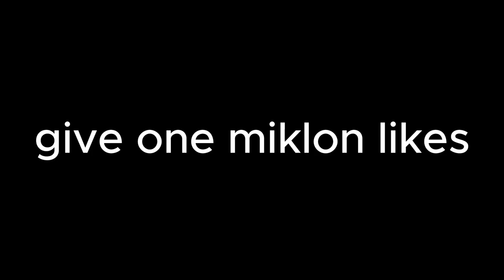6 corrosive flower completions all in one clip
death link is next